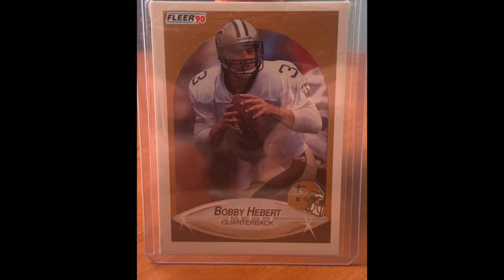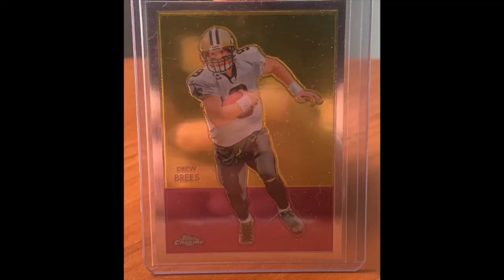Monday's Mount Rushmore - New Orleans Saints w/ @justsomecards6 - The Aints to WhoDaT Nation Ep. 45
Welcome to Episode 45 - Monday's Mount Rushmore.  We are joined by New Orleans Saints fan, Zach aka @justsomecards6, to discuss the All-Time Greats of The Franchise.
We talk about Kickers, The Dome Patrol, Fantasy Football memories, & The Stat King. Grab some popcorn, your favorite beverage, and enjoy The Show !

Welcome to The Sports Card Talk Show.  We are just a couple of middle aged dudes who enjoy sports and sports card collecting.

We live in the great state of Minnesota and cheer hard for our hometown teams.   Skol Vikings, Twins (Homer Hankies), The Wild (The State of Hockey), & The Timberwolves (Puppies).  Yes we are a couple of Homers, so the show up to this point has had a very PURPLE flavor to it.

With the NFL season in full swing, we are focusing our attention on football for now.   Not only is it our favorite sport, we also love Fantasy Football.

We have established a weekly schedule:

On Mondays, we are running a series called Monday's Mount Rushmore.  We look for hardcore fans to come on the show to talk about the greatest players of their favorite Franchise.

On Wednesdays, we are running a series called Wednesday's WoWs.  This is a Show & Tell episode.  As of right now, Lorn has picked out a player from his collection and showed off his Top 20 cards of such player.  We are looking to have guests come on to show off their collections in the future.

On Fridays, we are running a Spotlight Series.  We interview guests, who contribute to the hobby.  Our guests have included fellow YouTubers, Instagram Giants, & our Local Card Shop Owner.

We also have Bonus Episodes for opening the mail.